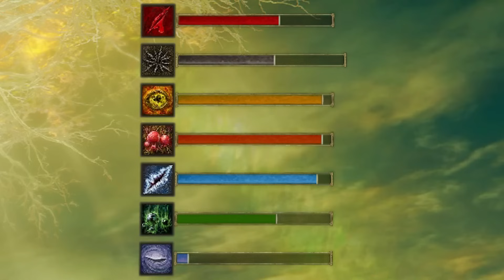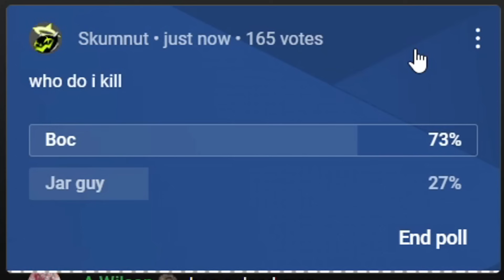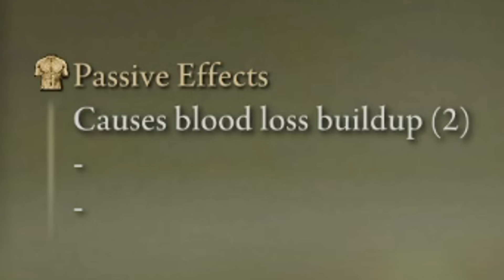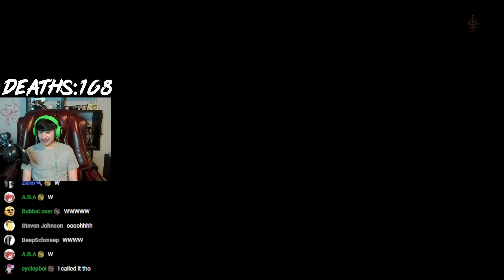Can I Beat Elden Ring While EVERY Status Effect Is Killing Me?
Status effects in Elden Ring have proven to be an extremely powerful tool that is used in almost every single Elden Ring build. Bosses and enemies have been slain by status effects ever since the game has released, it is time the tables turn. I put EVERY status effect in Elden Ring onto my character PERMENANTLY. This means poison, rot, frost, sleep, madness, bleed, and of course death itself. In order for death to not overshadow the other status effects, it builds up whenever my character dodges. Additionally, I will not use any consumable or talisman that helps with the status effects.

Time Stamps:
0:00 Intro
1:40 The Run Begins
7:07 Margit
15:24 Godrick The Grafted
19:01 Rennala
21:27 Radahn
26:00 Alexander or Boc
27:59 Draconic Tree Sentinel
30:21 The Next Day Begins
31:45 Pee Godfrey
34:02 Morgott
37:49 Fire Giant
43:03 Godskin Duo
46:05 Maliketh
48:57 Gideon
49:37 Godfrey
51:27 Radagon and Elden Beast